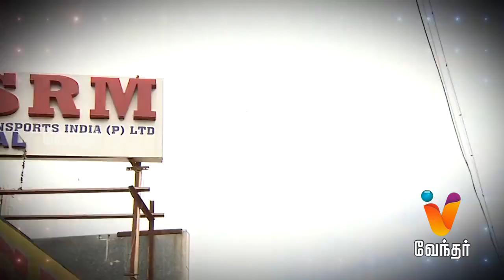Thozhilalarkaludan Oru Naal |Ayutha Poojai Special |29/09/2017 | Cut 1